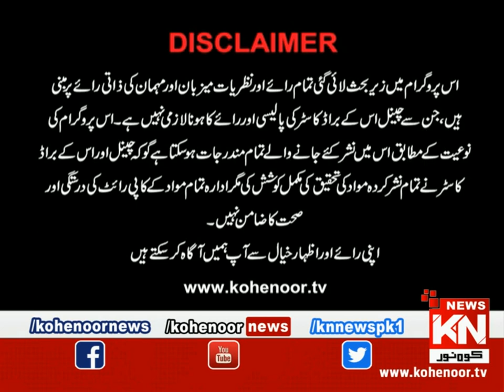Kohenoor@9 With Dr Nabiha Ali Khan 02 November 2021 | Kohenoor News Pakistan